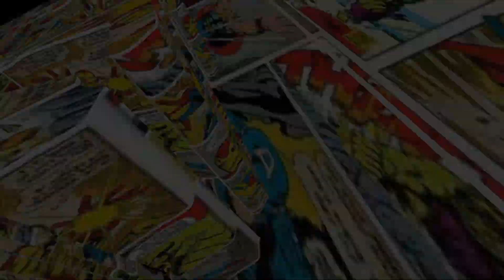TacoNews: JUICIO DE AMBER HEARD Y JOHNNY DEPP Y MÁS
Te traigo las noticias de la semana en las que te hablo de The Batman, Barry Keoghan, Emma Mackey y sobre todo del juicio entre Amber Heard y Johnny Depp ¡Disfruta el video!

Otros canales:
Canal secundario: